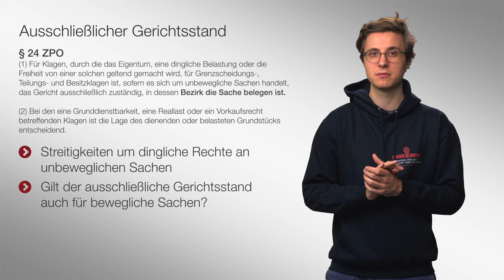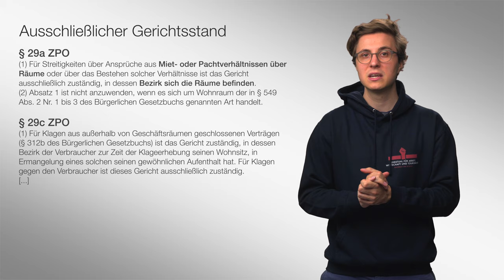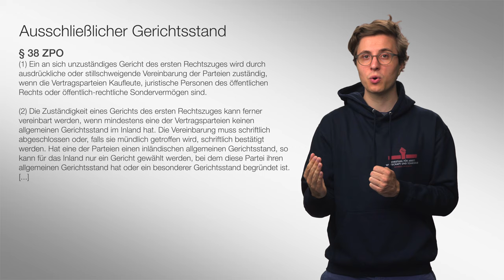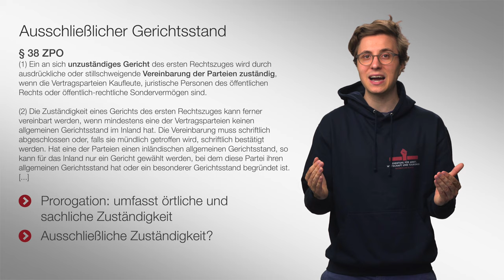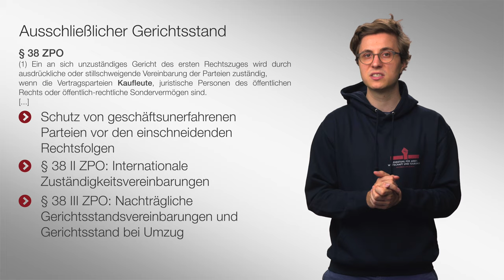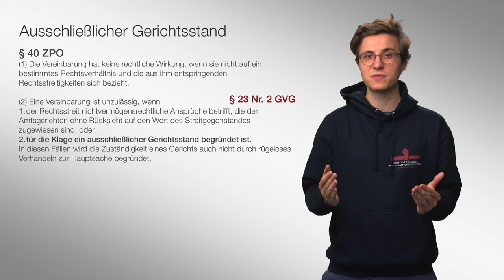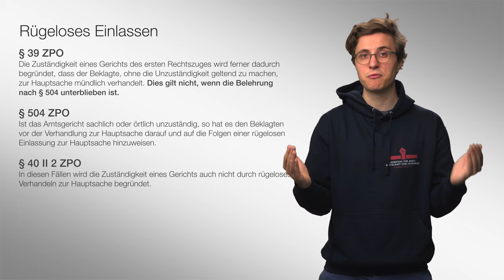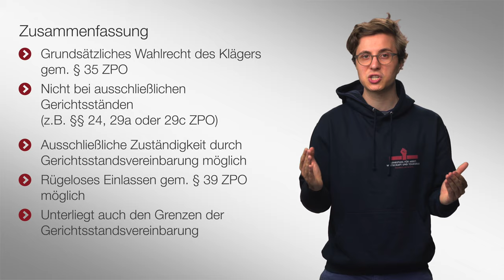🟥 Besondere Gerichtsstände (1/3) | 🎬 03 | ZPO-Erkenntnisverfahren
Weiter geht es mit einem großen Bereich innerhalb der Zulässigkeitsprüfung, nämlich den Besonderen Gerichtsständen. Davon gibt es einige, die wir besprechen müssen und deshalb haben wir dieses Thema auf drei Videos aufgeteilt.
Die Videos dieser Reihe wurden als interaktive Videos konzipiert – leider unterstützt YouTube diese Features nicht. Hinter folgendem Link lassen sich die Videos anonym auf dem Dienst playposit ansehen

▶ Inhaltsverzeichnis
0:00 Einleitung
1:10 Gerichtsstand des § 24 ZPO
2:13 Gerichtsstände der §§ 29a, 29c ZPO
3:13 Gerichtsstandsvereinbarungen nach §§ 38, 40 ZPO
7:23 Zuständigkeit kraft rügeloser Einlassung
8:27 Zusammenfassung

2004 und 2005 übernahm er Lehrstuhlvertretungen an den Universitäten Mannheim und Bielefeld. 2005 wurde er an die Bucerius Law School berufen. 2007 lehnte er einen Ruf der Universität Erlangen-Nürnberg und 2010 einen Ruf der Universität Heidelberg ab.